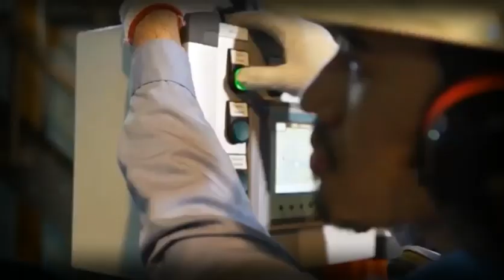JOKOWI : SETELAH SAWIT, KINI KOPRA MENYUSUL BISA DIOLAH MENJADI MENJADI AVTUR (BAHAN BAKAR PESAWAT)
JOKOWI : SETELAH SAWIT, KINI KOPRA MENYUSUL BISA DIOLAH MENJADI MENJADI AVTUR (BAHAN BAKAR PESAWAT) – SAYONARA BBM FOSIL! INDONESIA AKAN MENJADI RAJA MINYAK BARU.

Setelah Minyak Kelapa Sawit (CPO) bisa diolah menjadi Bio Diesel dengan komposisi 30% CPO dicampur dengan 70% Crude Oil (B30), Bahkan nantinya akan menjadi B100, Kini Pemerintah tengah melakukan riset yang hampir final, bahwa Minyak Kelapa (KOPRA) bisa diolah menjadi AVTUR. Silahkan simak Video berikut.